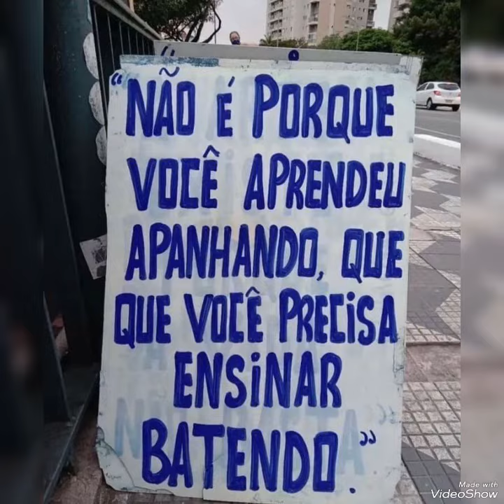REFLEXÃO PARA A VIDA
Essa é uma coletânea de frases para a reflexão e eu
espero que traga alguma coisa boa para você.